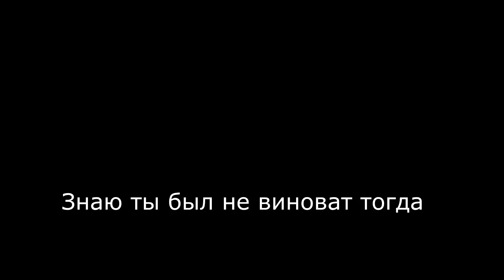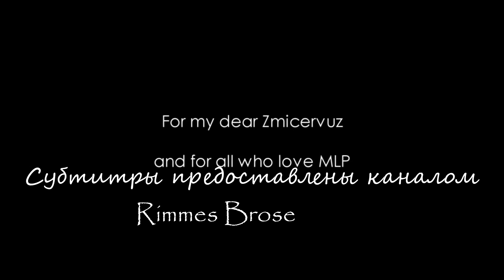Still Alive RUS SUB by Rimmes Broose